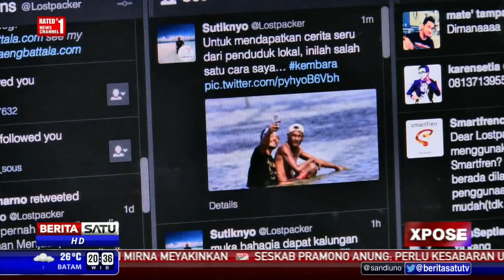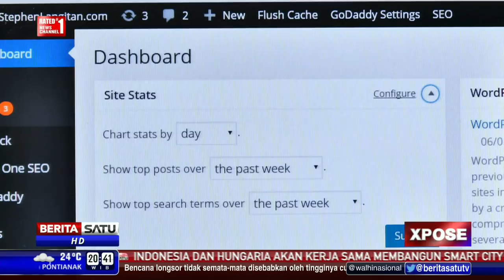XPOSE: Blogger Moncer #1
Blog yang awalnya hanya wadah menuangkan hobi menulis di dunia maya, kini berubah bentuk. Blogger kini menjadi profesi yang menjanjikan.

Facebook.com/BeritaSatuTV
Youtube.com/BeritaSatu